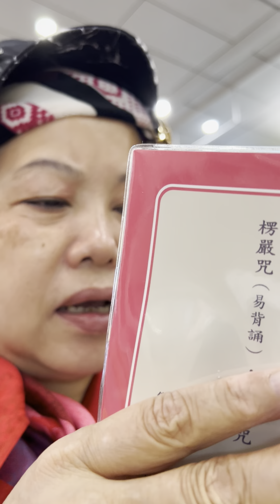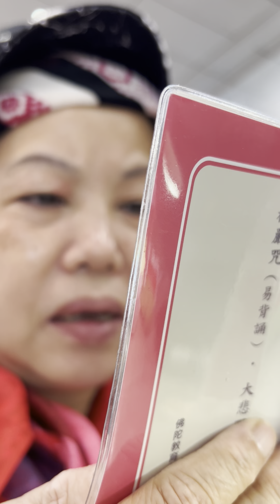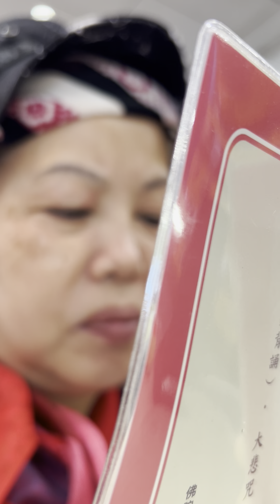2924/4/29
2024/4/30
然後啊，我每次住院時，越住越嚴重，好不了。越住越久。越不能出院。是現在健保規定只能住3天。
以前我每次住院，沒什麼事，住到快死掉。死去活來。
所以我不敢看醫生，不知道就好。心情好就沒病。我不住院。
要不要來吃飯
我是說你要不要來永康街
我要出去吃飯了
妳不是身體不舒服
媽媽說妳生病
妳怎麼不早點跟我約好
好了
我要去吃飯了
再見
大台北，走到那。到處都有圖書可以休息。
妙法今天在仁愛路工作。我走路來的，一邊看風景。一邊逛東門傳統市場。雞卷1條70元。
喔。明天要約在那裡見妳
我要拿1000元紅包給妳給家瑞恭喜發財。